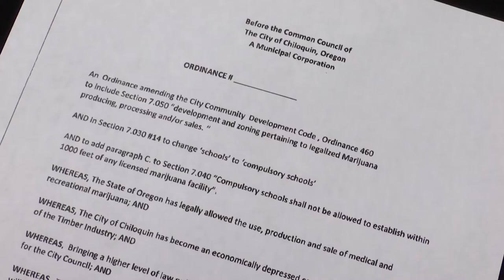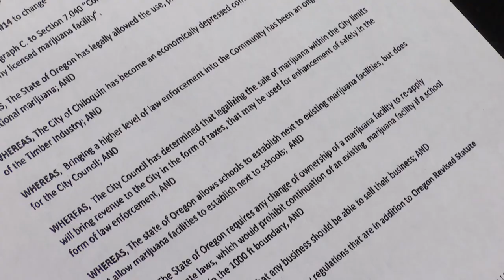Chiloquin council clears way for recreational marijuana sales